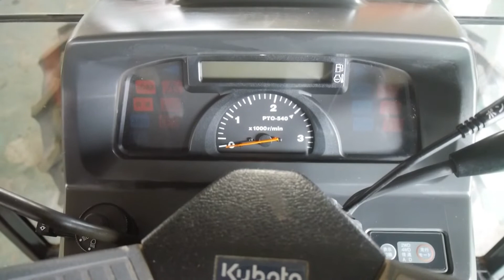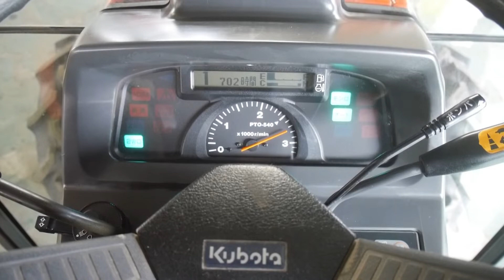クボタ KL30 30馬力 ワンオーナー702時間 エアコンキャビン 中古トラクター 茨城中古農建機販売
中古トラクターの格安販売・高価買取は茨城県の茨城中古農建機まで^_^
その他在庫はホームページをご覧ください。

中古農機具買取・販売・下取りもお任せ下さい！

茨城県つくば市にてトラクター・農機具・油圧ショベル・ユンボなどの農機具、建機の販売買取りを行っております。